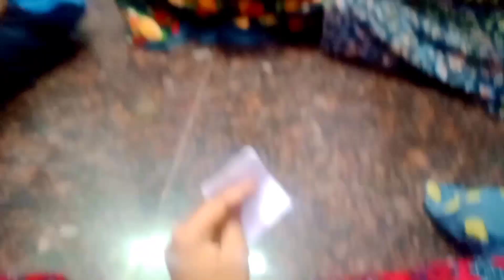எல்லா வேலையும் இப்படி ரிலாக்ஸா டென்ஷன் இல்லாமல் செஞ்சா வேலை செய்ற கஷ்டமே தெரியாது || கீரை கடையல்